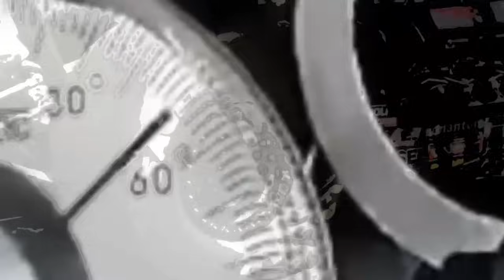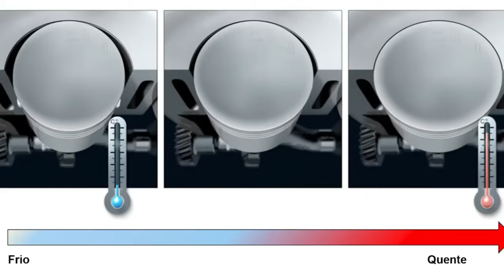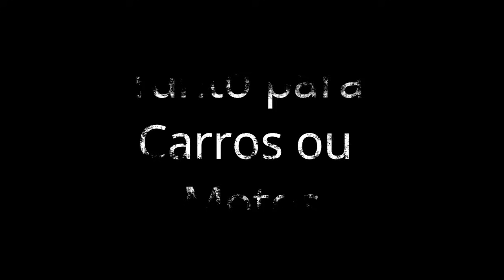Pare de atrapalhar o trabalho do seu Motor se quiser superar os 35% de Etanol na Gasolina.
Participe também do seleto grupo de pessoas que fizeram o Curso da Academia de Motores
clique no link  abaixo 👇 👇

🔧 Academia de Motores - Professor Herbert 🔧
Este canal foi criado como um espaço didático e interativo para os apaixonados,
proprietários de veículos e profissionais do ramo.

Descubra todos os segredos para ser um expert do mundo dos motores automobilístico e realize diagnósticos precisos e reparos de alta qualidade.